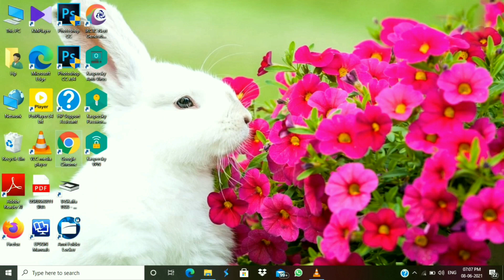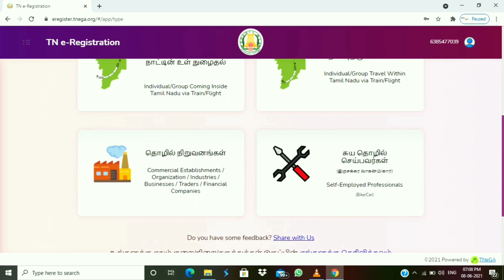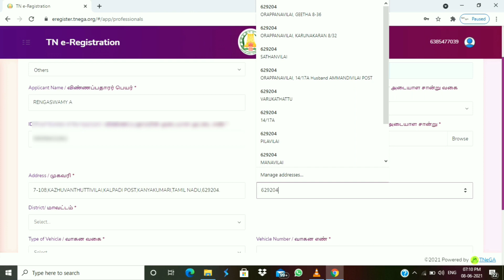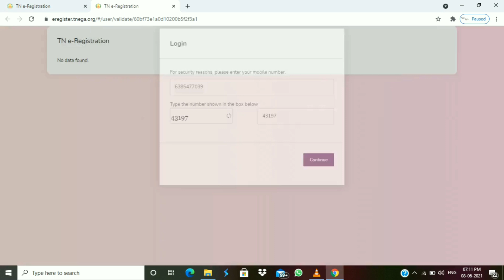How to apply for TN epass for daily workers in tamil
plz give your support for my upcoming videos 🎉🎉🎉🎉🎉🎉